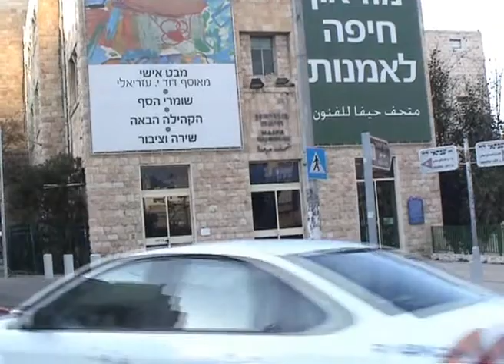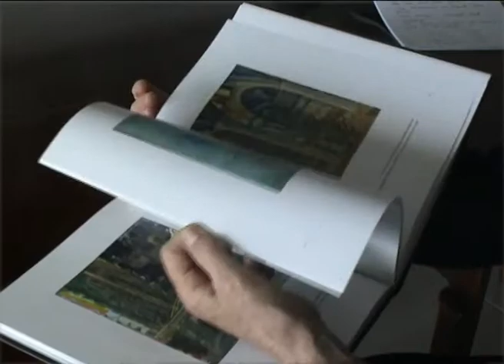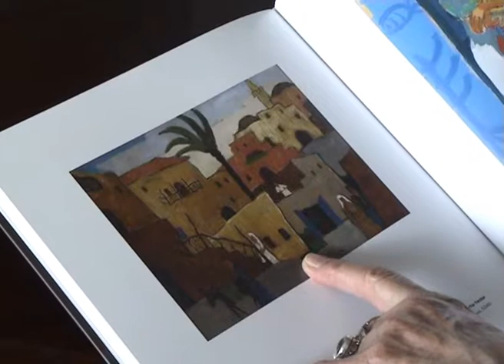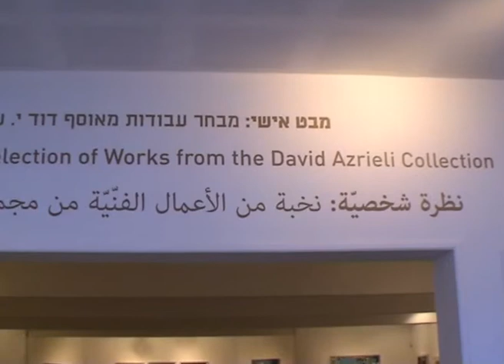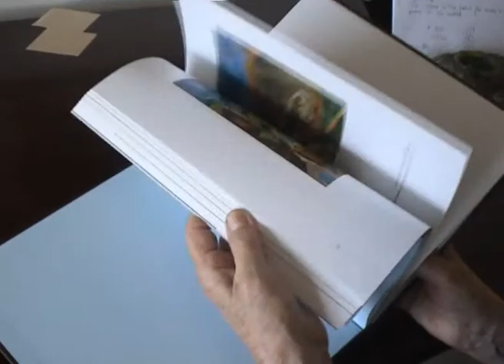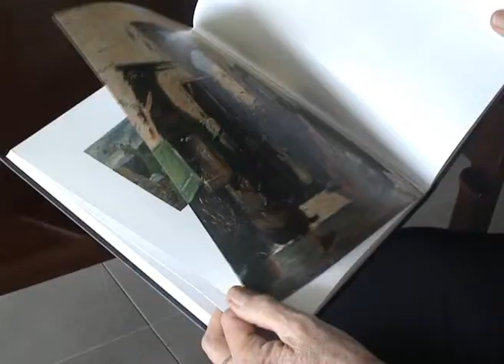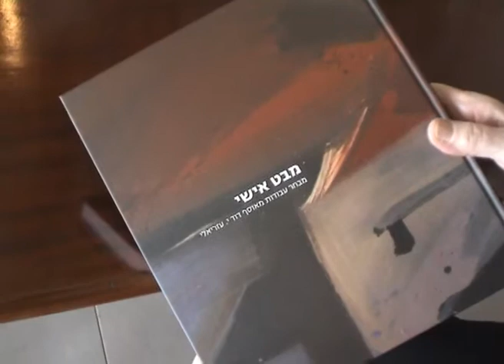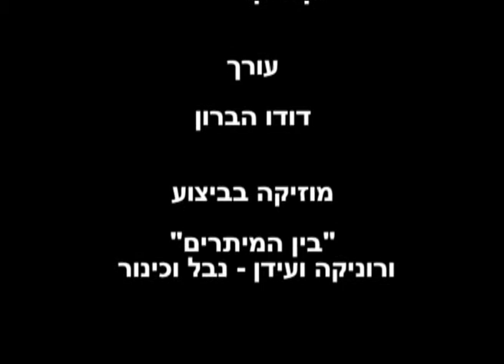ART COLLECTION of DAVID AZRIELI 2011. called " מבט אישי "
The Personal Art - Collection of David Azrieli at the "HAIFA MUSEUM" in 2011.